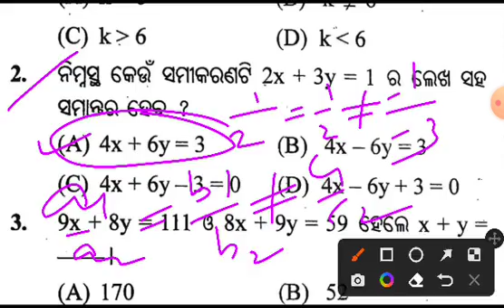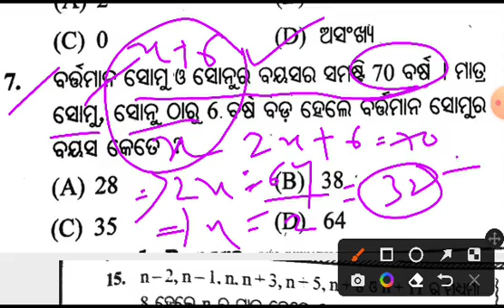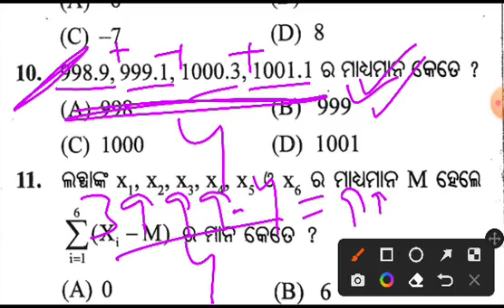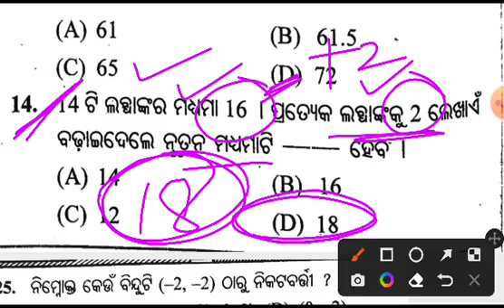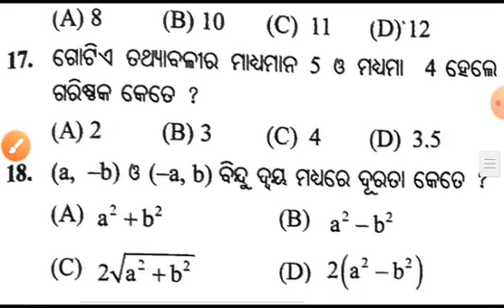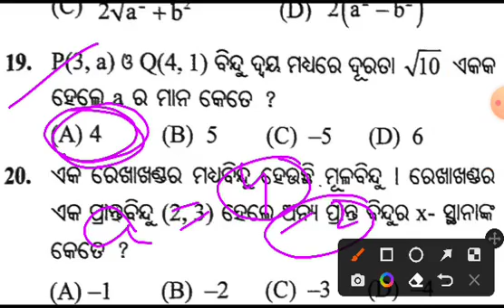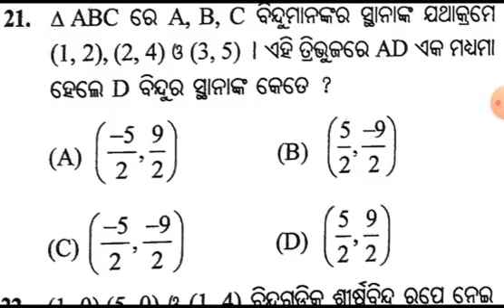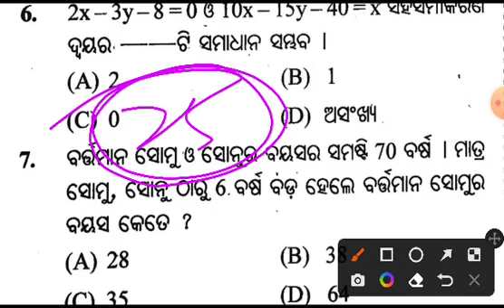CLASS 10TH SA1 EXAM 25nov2022// Algebra (math)//ବୀଜଗଣିତର 25ଟି important objective ପ୍ରଶ୍ନ